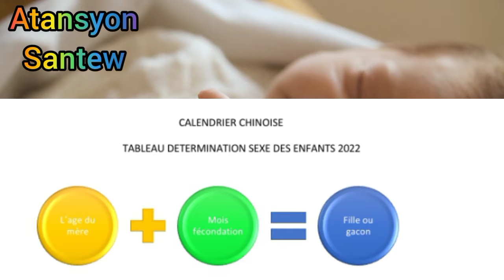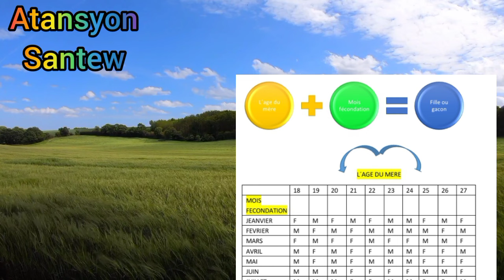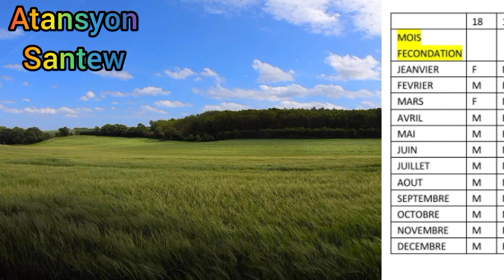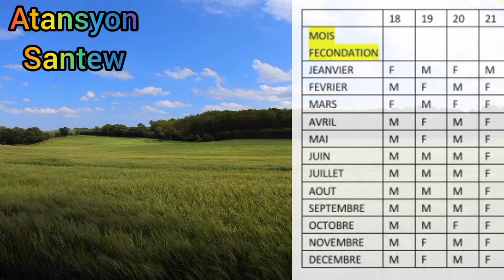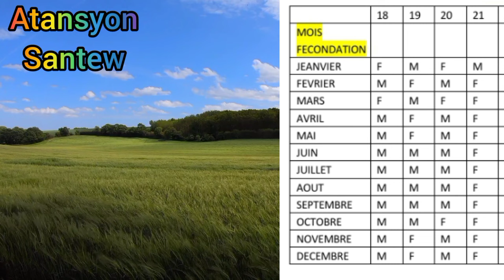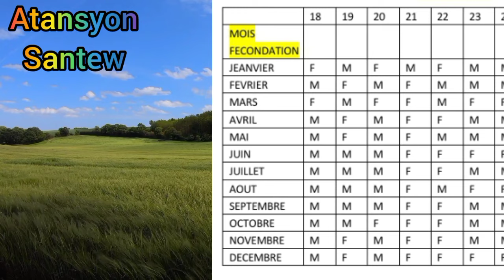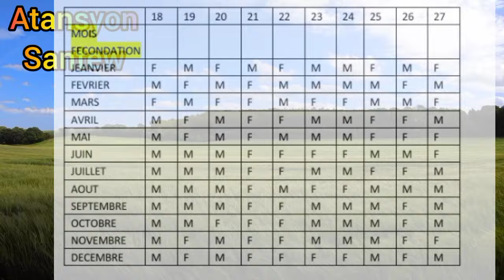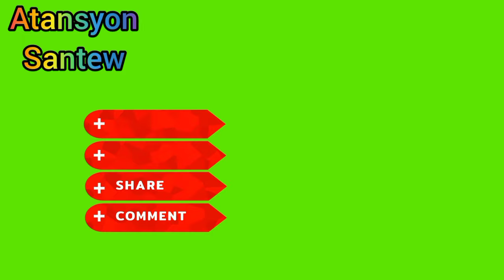A laj18 pou rive 25 ans men ki pitit wap fè nan mwa sa yo.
Siw renmen travay la pataje video a, sou gwoup whatsap, facebook, envite lot moun jwenn chanel la Atansyonsantew